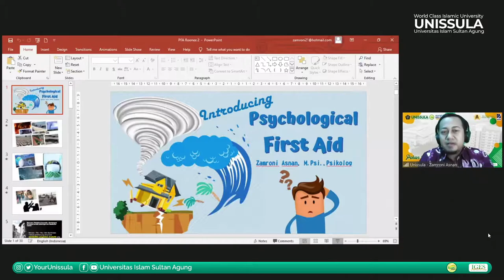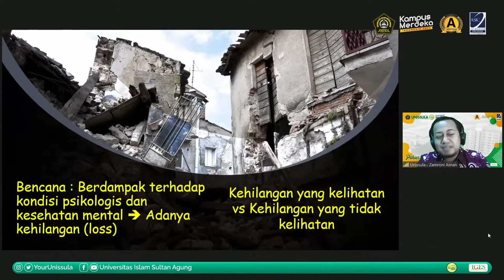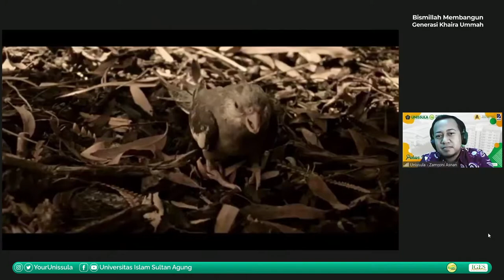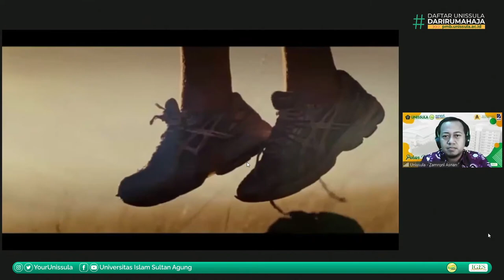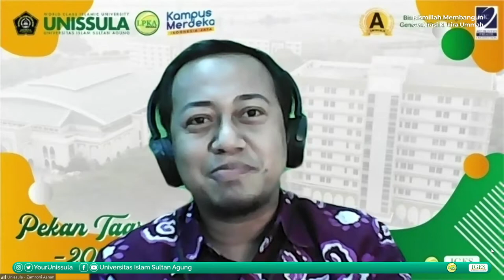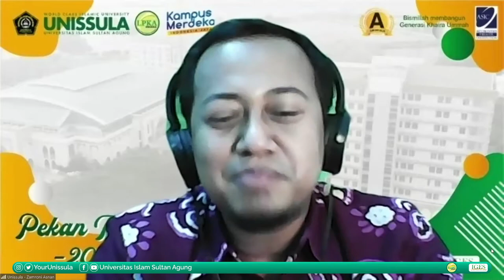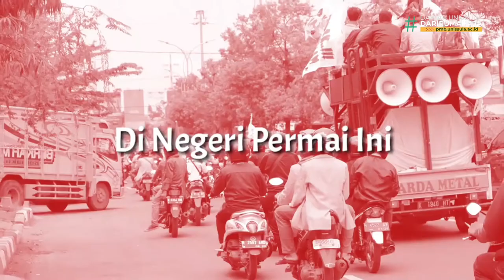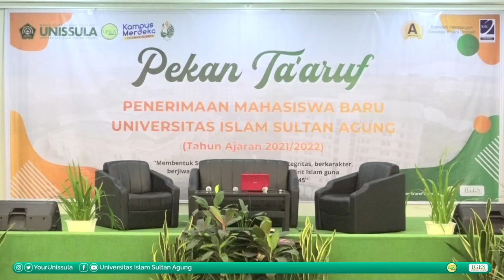Pekan Taaruf 4 September 2021 Part 1, Zamroni Asnan - Introducing Phsychological First Aid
Pekan Taaruf 2021 Gelombang 1

Link Start 00:00

Zamroni Asnan, M.Psi., Psikolog, merupakan Dosen di UNISSULA, Presentasi : Introducing Phsychological First Aid  06:13